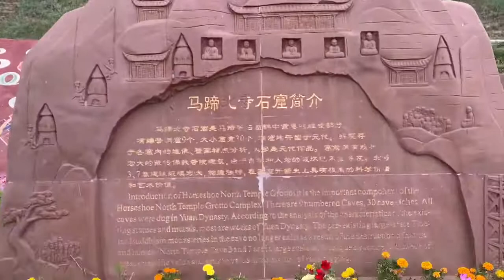LUGARES TURISTICOS en la Provincia de Gansu y Qinhai en China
Durante esta temporada las restricciones de viaje son mucho mayores en China que de costumbre y por obvias razones. Cada zona turística que visité me pedían prueba anti cov, aparte de revisarme que el  código QR de wechat estuviera en verde, temperatura, etc.. En fin valió la pena toda la logística para visitar estas dos provincias, Gansu y Qinhai